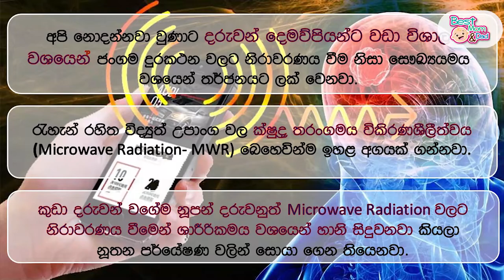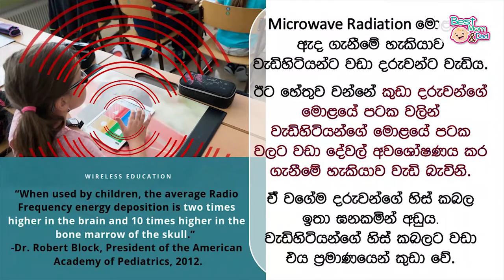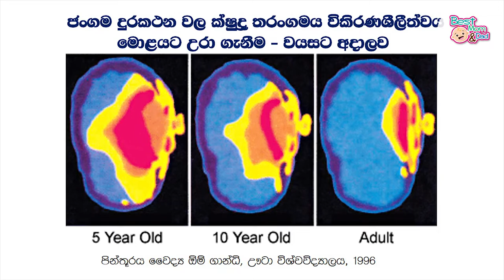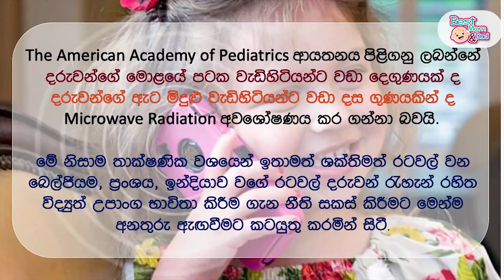ජංගම දුරකථන දරුවන්ට දෙනවනම් මේ වීඩියෝ එක ඔයාලට ගොඩක් වැදගත් වේවි | Mobile Phones Effects on Health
ජංගම දුරකථන දරුවන්ට දෙනවනම් මේ වීඩියෝ එක ඔයාලට ගොඩක් වැදගත් වේවි. ජංගම දුරකථනය කියන්නේ අද ලොකු කුඩා හැමෝටම නැතුවම බැරි දෙයක් නේ. ඒත් දරුවන්ට ජංගම දුරකථන ලබා දීම සුදුසුද? අපි අද කතා කරන්නේ ඒ ගැන.

එහෙම ජංගම දුරකථන ලබා දීම නොකරම බැරි දෙයක් නම් කොහොමද ඒවායින් සිදුවන බලපෑම අඩු කරන්නේ කියලත් මේ වීඩියෝ එකේ විස්තර ඉදිරිපත් කරලා තියෙනවා.

Today we are going to talk about mobile phone effects on health. Especially how bad it is on kids. Let's watch the video
:) ඔයාලට Best Mom And Dad මුණ ගැහෙන්න පුලුවන් පහත විදි වලටත්

සම්පූර්ණ ලිපිය කියවන්න මේ ලින්ක් එකෙන්.